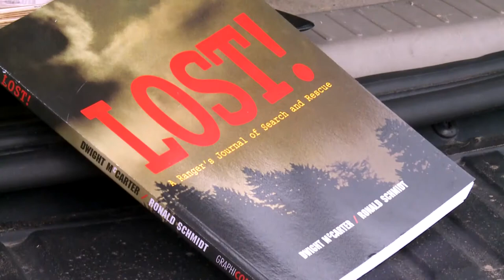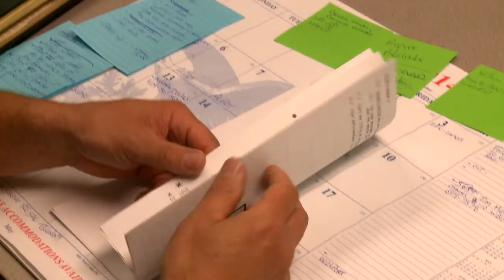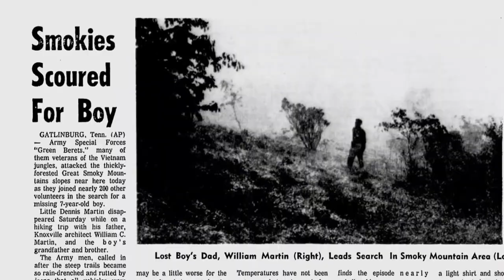Dennis Martin disappearance a 45-year Great Smoky Mountains mystery (2014) - WBIR Jim Matheny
May 21, 2014: 45 years after he was lost without a trace in the Great Smoky Mountains National Park, the disappearance of Dennis Martin remains a mystery.  The lessons learned in the Dennis Martin case improved how search-and-rescue crews across the country do their jobs.